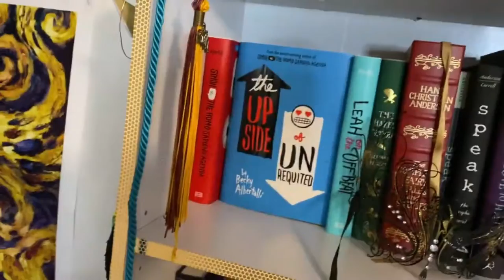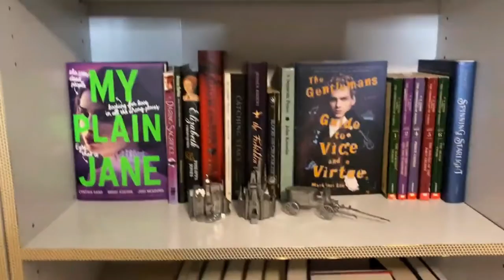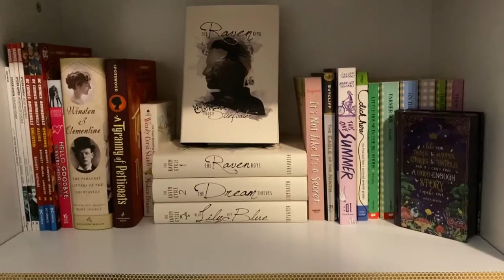Moving and Reorganizing my Bookshelves (FT. Fun Facts)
Hello Friends! In an effort to help me clear up my life and add another place I can film videos I filmed this. I always love watching bookshelf reorganizations.

--- Register to Vote in you Local, State, and National election ---